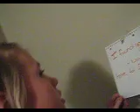One Less Lonely Girl - Justin Bieber ( Rachael and Shelby).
this is me and my friend rachael making our own little video to one less lonely girl- justin bieber .
we love justin bieber and support him all the way . rachael's account is -- BigBieberFan14 . if you want to add her ;) .   sub, rate and comment . thanks guys . we'll be posting more vids soon .